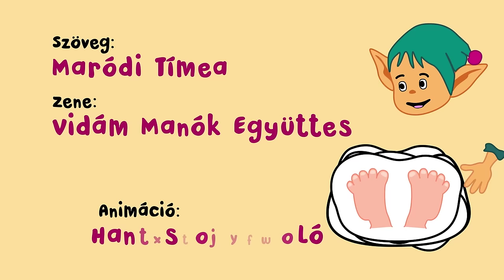VIDÁM MANÓK EGYÜTTES- A TESTEM /Hivatalos klip/ gyerekdal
Zene: Vidám Manók Együttes
Szöveg: Maródi Tímea
A zenekar tagjai:  Maródi Tímea, Tar Nikoletta, Borúzs Gábor, Jánvári György, Budai Krisztián